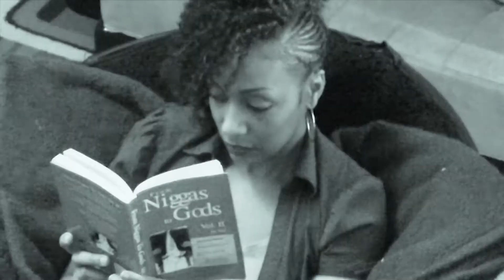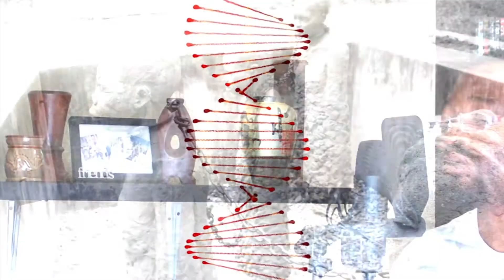A-Head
A Head is a poem written by Roosevelt that speaks to the relationship between modern day black man and woman. It is a prelude to the coming soon Poetrical Production; Black History vs Black Struggle. special thanks to HUNI your time and light.